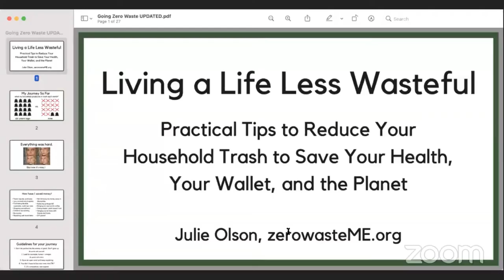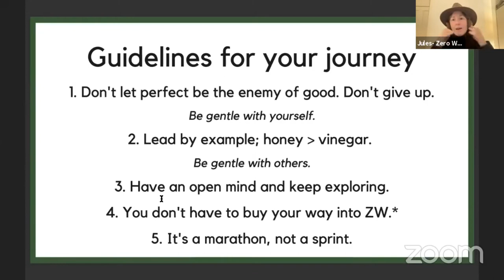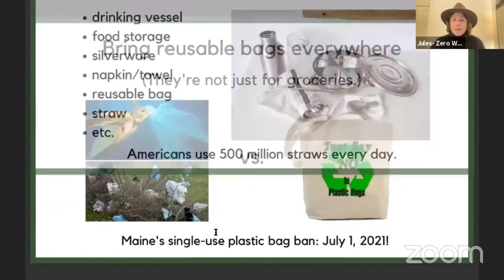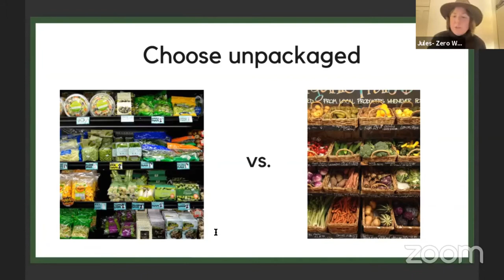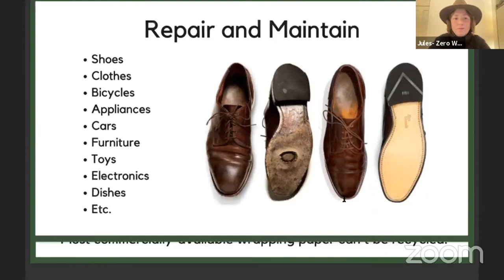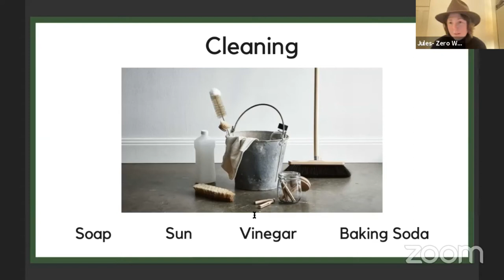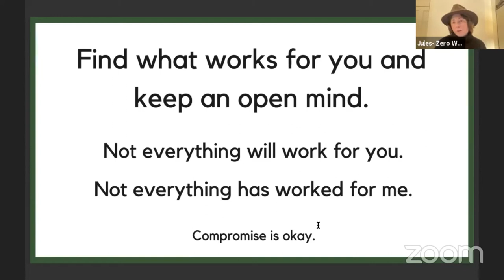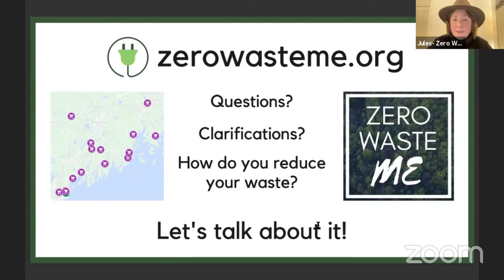Living a Life Less Wasteful: A Virtual Program with Zero Waste ME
Jules Olson, co-founder of Zero Waste ME, will give a virtual presentation about how they reduced their household’s trash by more than 85%, along with a variety of practical skills and strategies viewers can use to reduce their own waste.